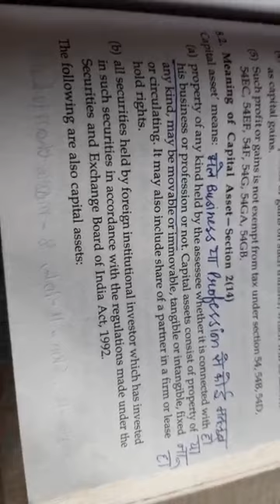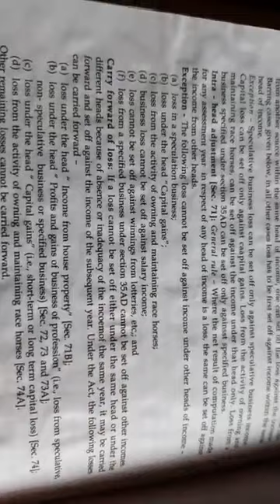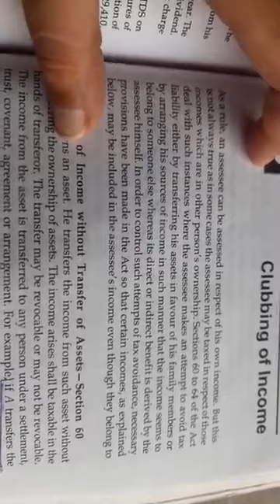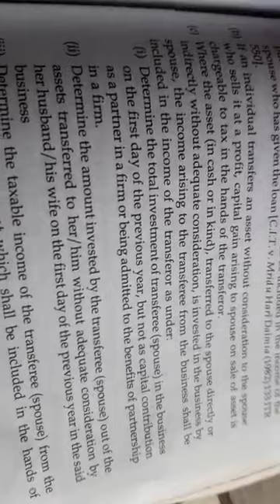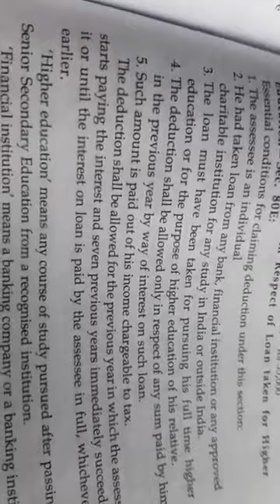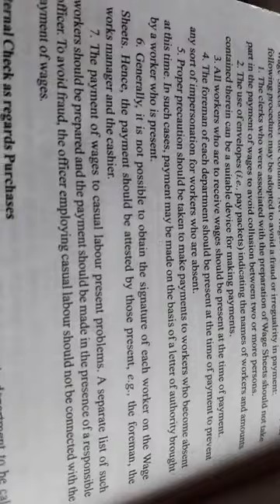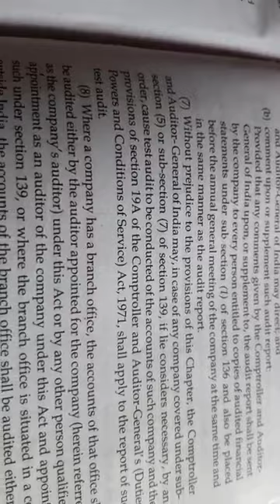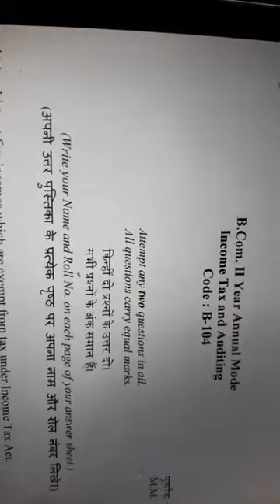income tax and auditing bcom2nd year annual mode c104 assignment solution.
sol du income tax and auditing bcom2nd year annual mode assignment solution. assignment based evaluation. July 2021.